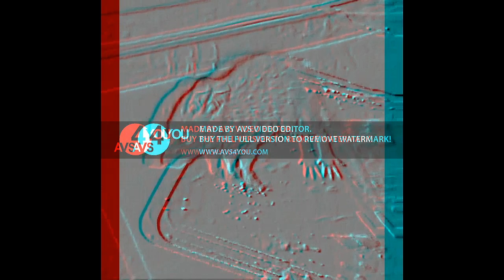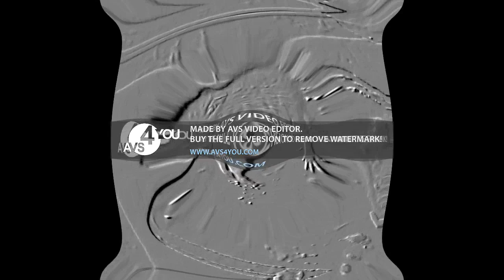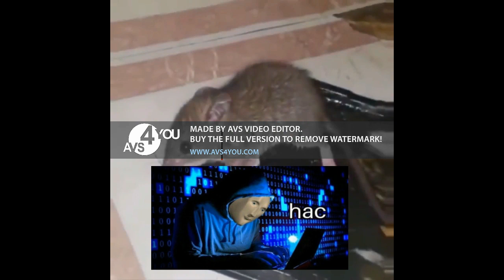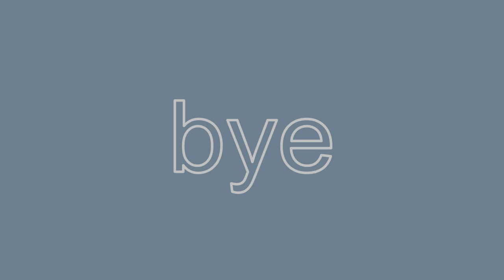Rat effects effects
rattus effects effects
Software used:
AVS Video Editor (the whole video itself)